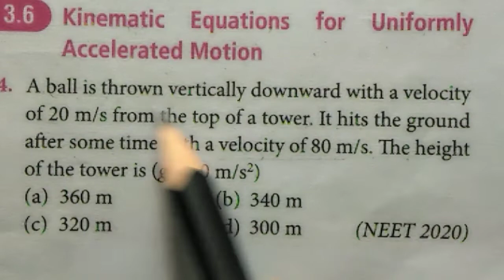2. NCERT~NEET || Motion in a straight line || kinematics equation for uniformly accelerated motion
2. NCERT~NEET ||
 kinematics equation for uniformly accelerated motion
related NEET problems